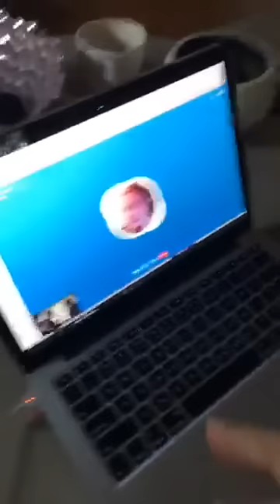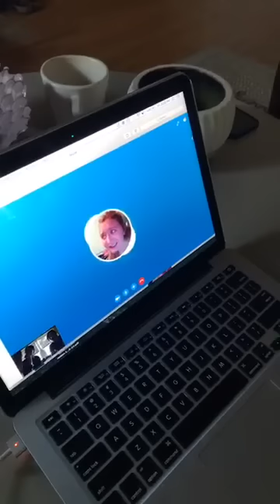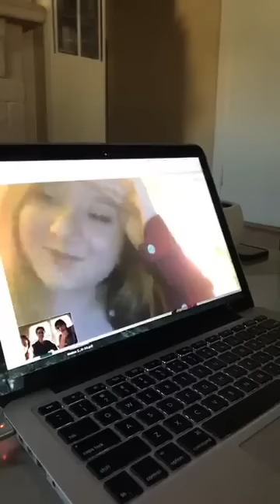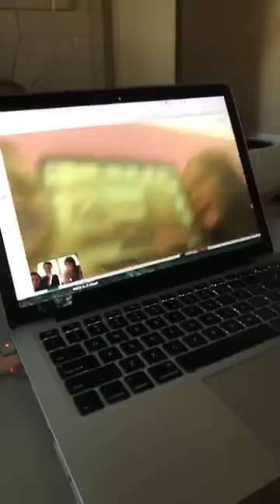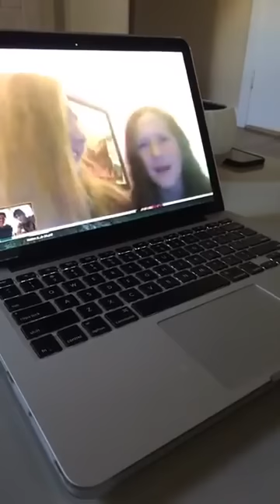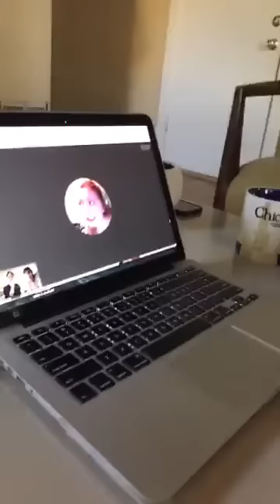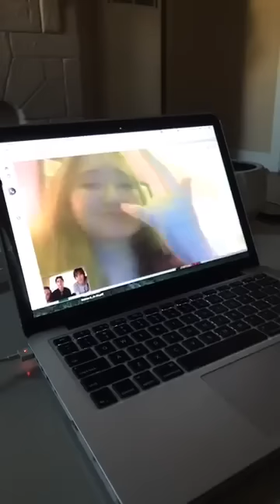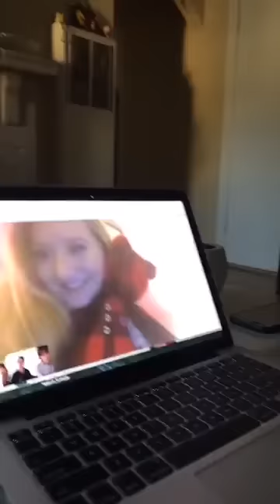Tyler Young, James Paxton and Iliana Raykovski Eyewitness Live chat with Skype winner, 80sWitness!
Tyler Young, James Paxton skype Hailey (80sWitness) and her sister, for her dedication of spreading Eyewitness! plus answers couple of Facebook questions!

Congrats! :)

Please be respectful in comments.